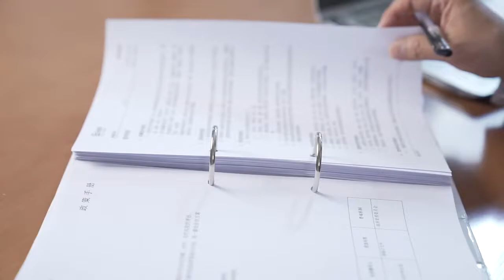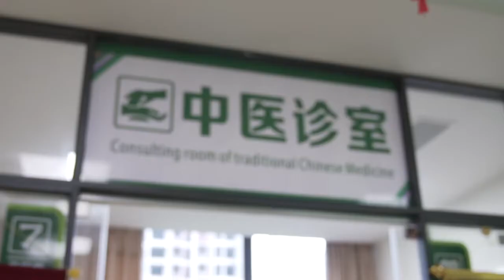《大灣區攻略》惠州退休 自主耆樂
【大灣區耆樂無窮】酒店式管理，附近有海灘予退休人士可以散步，這是一種理想退休生活嗎？

港人創辦的醫療及養老機構CP長者屋睇準香港人準備在內地養老退休的市場，早年已北上開拓市場